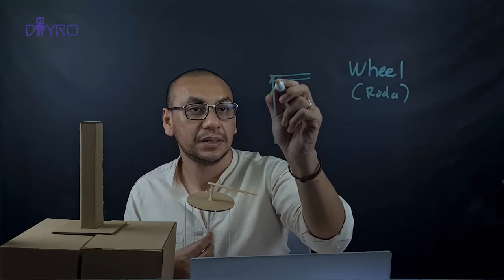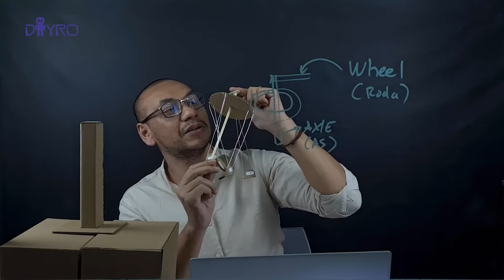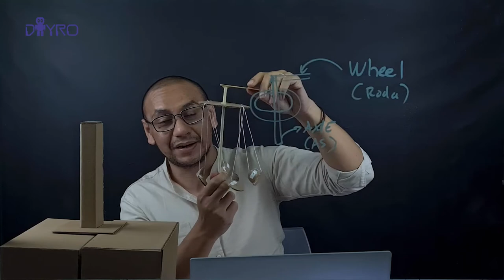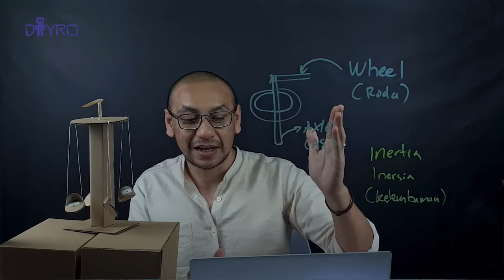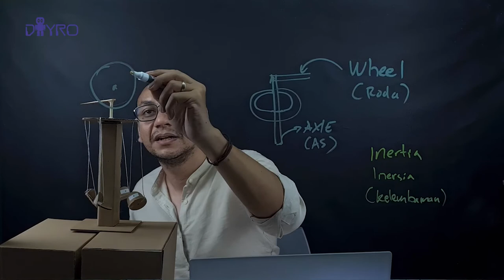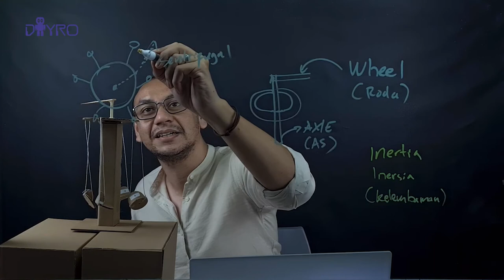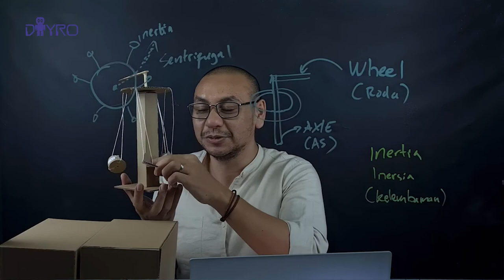SWING RIDE's Learning Lesson Diyro Academy